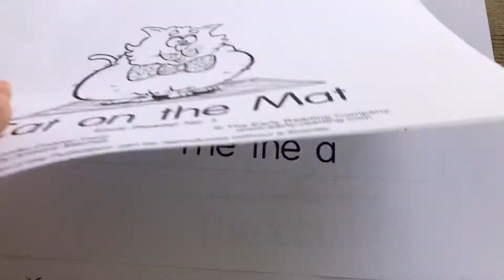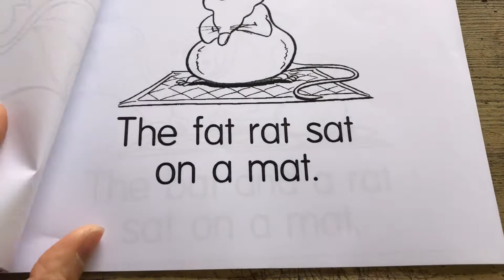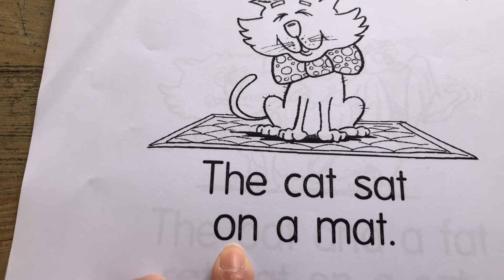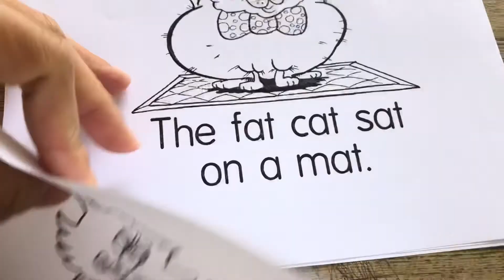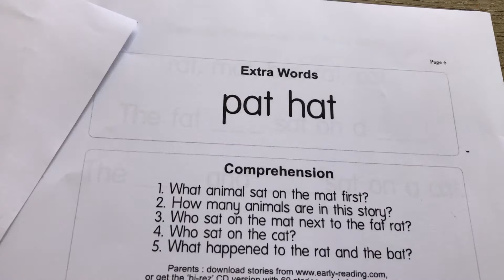Cat on the Mat